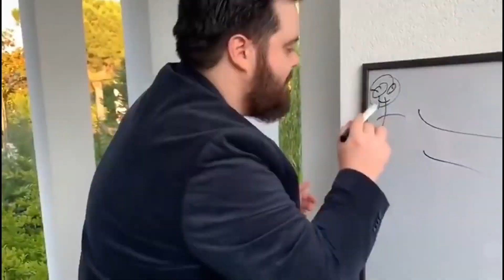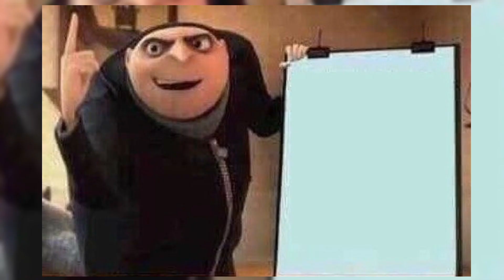Cómo ser un HOMBRE ÉPSILON TRINOMIO CUADRADO PERFECTO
Olvídate de ser un alfa o un sigma red pill. En este video aprenderás los caminos de los hombres Épsilon.

No te pierdas los En Vivo de Twitch :D

Fotos de comida y ejercicio y más comida y más ejercicio en Insta: